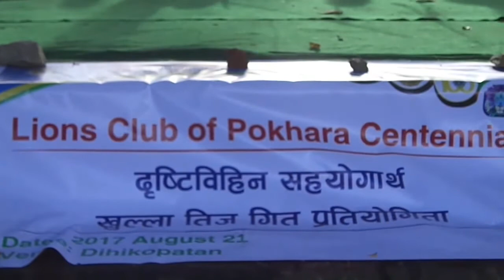दृष्टिविहिन काे सहयाेगार्थ तिज गित पंतियाेगिता पाेखरामा